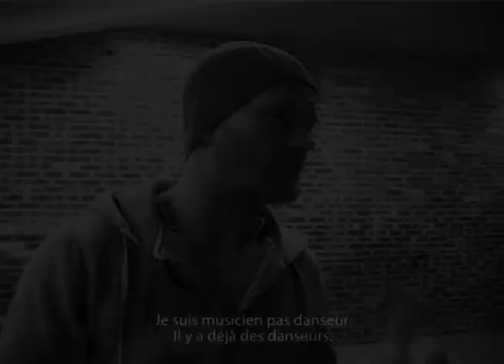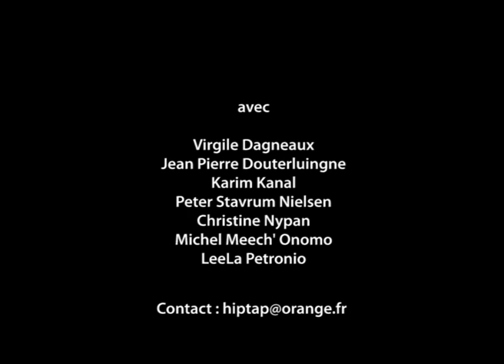"Entre deux chaises":"A tale of 2 chairs".mp4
The Hip Tap Project presents "Entre deux chaises..." // "A tale of 2 chairs"
With (avec) Leela Petronio, Karim Kanal, Peter Stavrum Nielsen, Virgile Dagneaux, Meech Onomo, Jean-Pierre Douterluingne & Chriz Nypan.